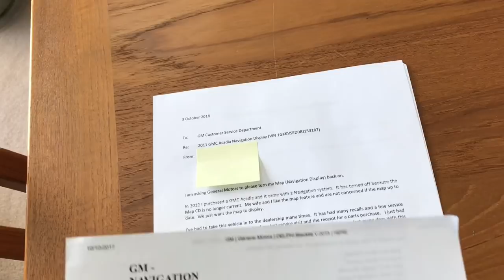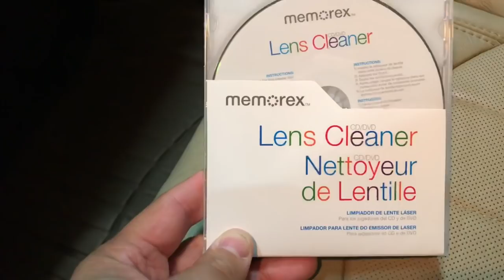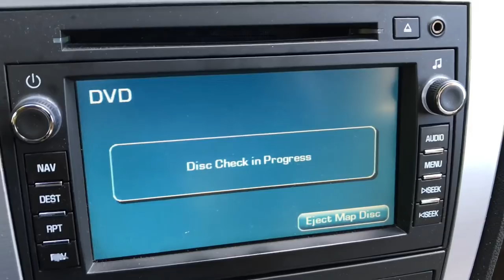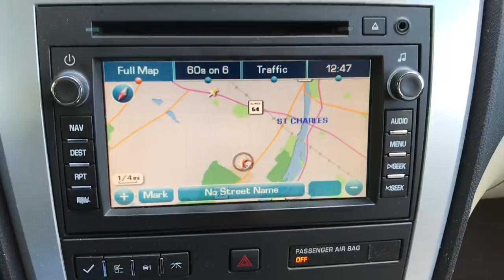DVD Map Read Error Fix (2011 GMC Acadia)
How to fix the Navigation Map System on a 2011 GMC Acadia.  The dealership told me that my map quit working because it was not up to date.  They were wrong.  It just needed to be cleaned.